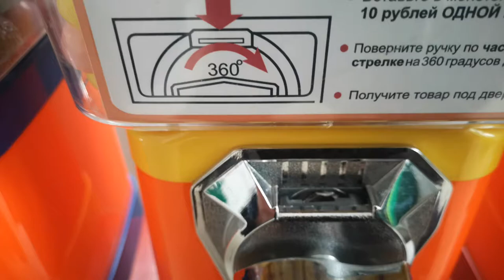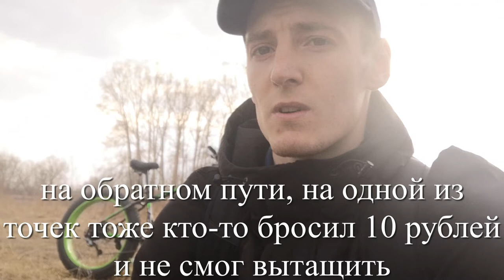Ежемесячный обход точек / Забился монетоприёмник / Осмотр аппаратов / Бизнес идеи 2022